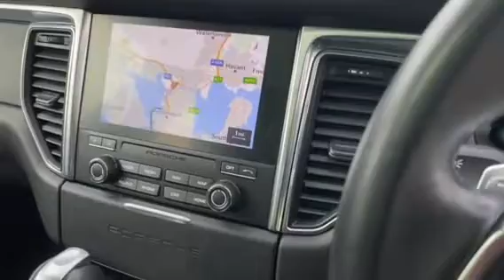Interior and Exterior of our Carmine Red Macan GTS!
HD16KNC